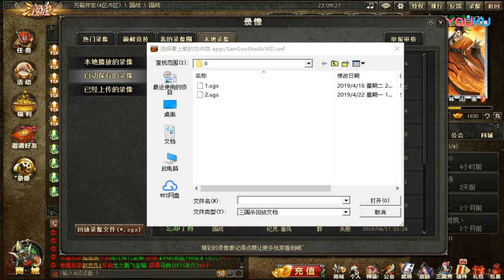【姑父解说三国杀国战】：最强之矛最强之盾 超清